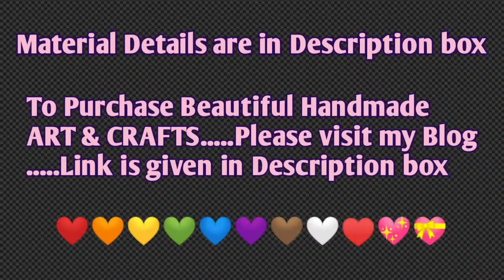Beautiful Handmade Wedding/Anniversary Card ideas DIY greeting cards Valentines's day card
Required Materials :
A4 size green card stock, A4 size light pink felt paper,
Dark pink felt paper, Golden colour foam sheet
Fancy thread 1 mtr, Scale, Fevicol gum,
Scissors, Pencil

SANTHI'S CREATIONS
happy new year card making 2022
# DIY easy marriage anniversary gift ideas at home
wedding wishes
#2 minutes craft
congratulations card
cute wedding congratulation cards